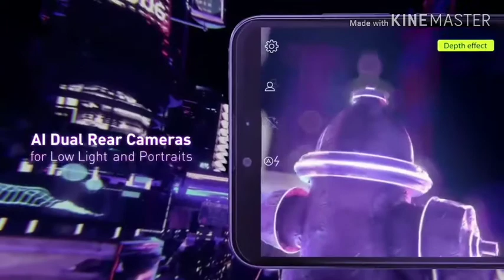All about QR scanner |in Hindi|. Why QR scanner used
Dosto is video main maine QR scanner topic par video bnai hai I hope aap sabhi ko video pasand aae agar aapko video pasand aae to video ko like share or comment ke sath sath channel ko bhi subscribe kar dena main aapke lea esi hi interesting videos lata rahunga. Jai hind Jai Bharat.